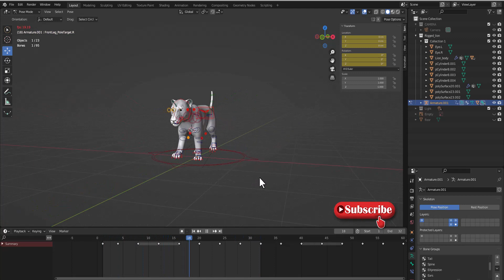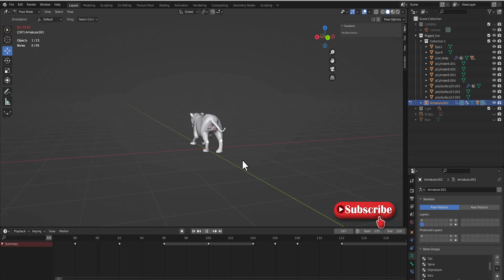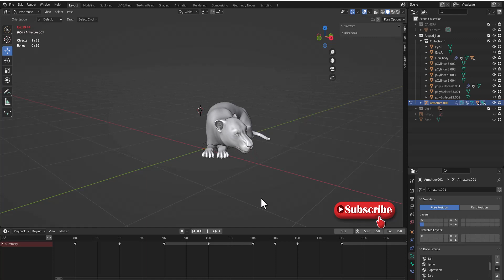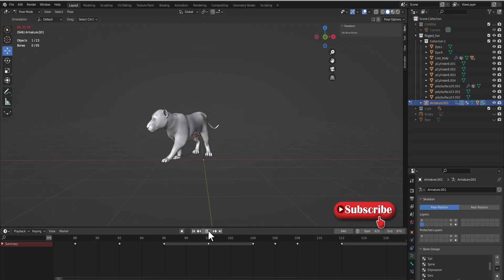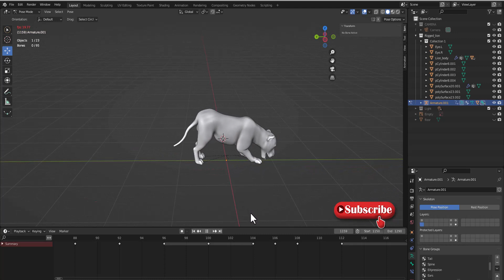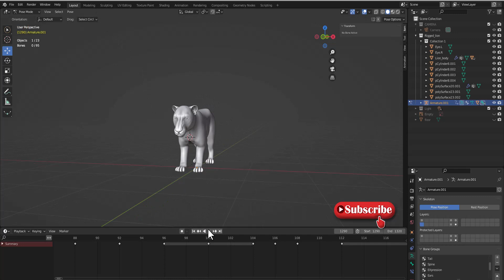Fur Lion Animation Promo in Blender l Beginner Tutorial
Hi there!